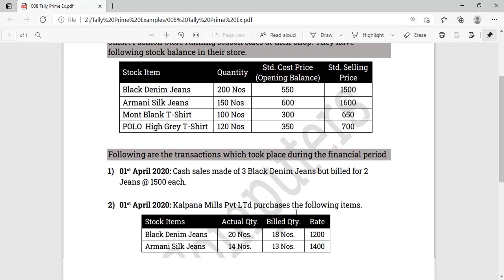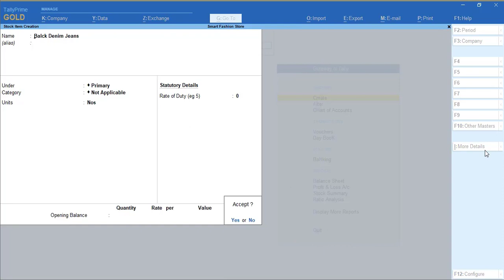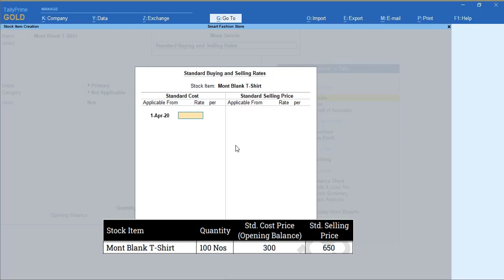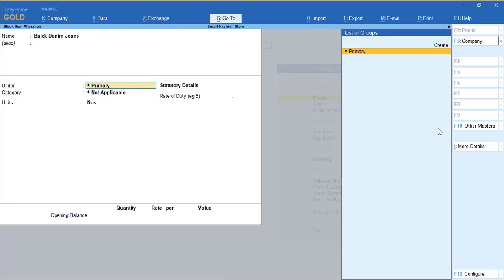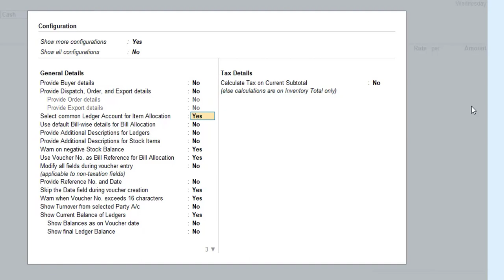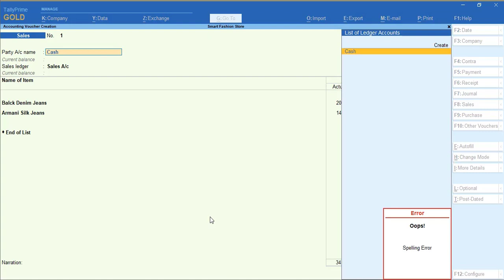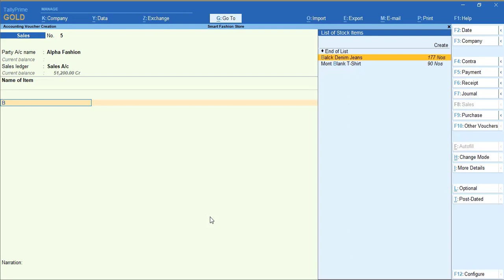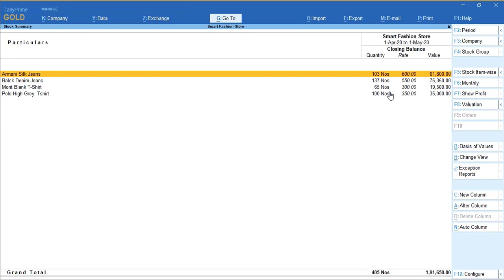Actual Qty - Billed Qty | How to maintain ( Buy 1 Get 1) records in Tally Prime | Pankaj Mehta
In this video, we are going to learn about how to maintain Buy 1 Get 1 items record in Tally Prime.

Maintaining records of Actual Quantity and Billed Quantity in Tally Prime. This video helps you to learn tricks in tally prime. Tally prime has made easy for new learners.